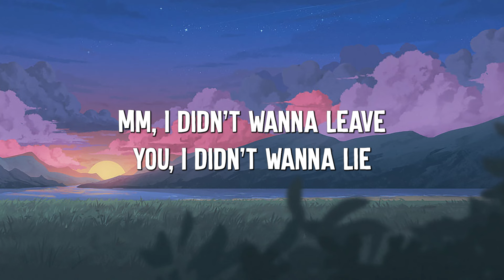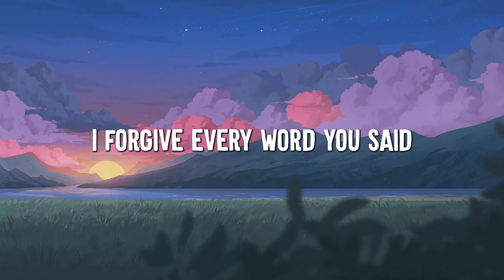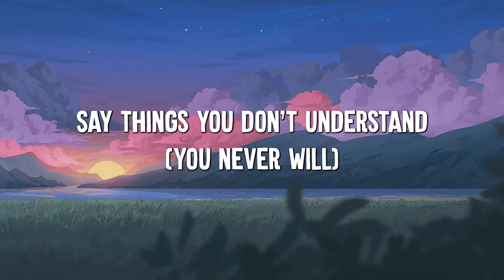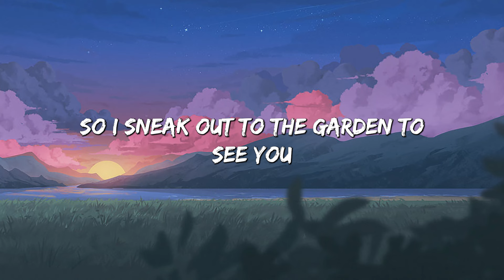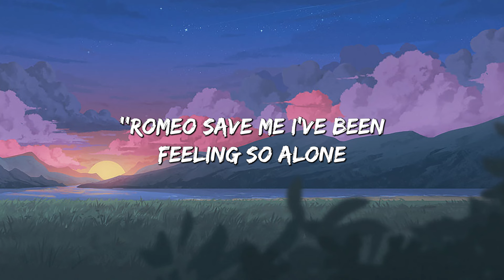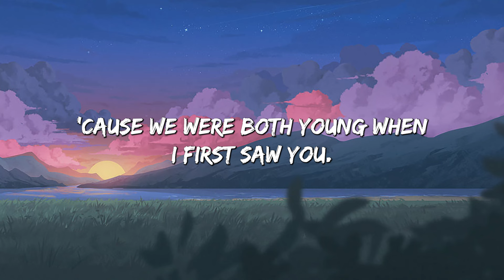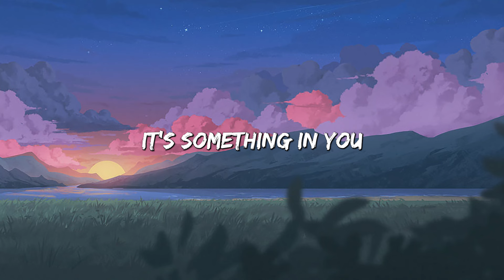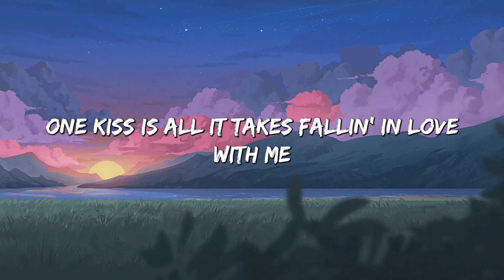Flowers - Miley Cyrus (Lyrics) || Taylor Swift , Calvin Harris... (MixLyrics)